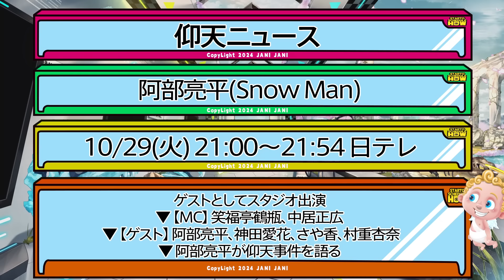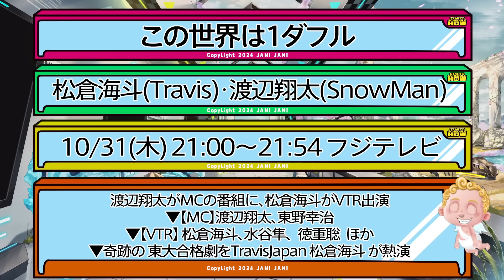【新着＆TV予定】それスノ🔥脱力タイムズ🔥ゴールデンコンビ🔥 スノ⛄スト💎トラジャ🐯なにわ🐙Aぇ✨キンプリ👑WEST🌈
STARTO社タレントのテレビ出演予定をまとめました
今回の対象期間：10/29(火)～11/1(金)

対象グループ
▼Snow Man（スノーマン）  　EMPIRE One
目黒蓮　向井康二 佐久間大介 深澤辰哉　岩本照　阿部亮平 渡辺翔太　宮舘涼太　ラウール
▼SixTONES（ストーンズ）
髙地優吾　京本大我　森本慎太郎  田中樹　松村北斗　ジェシー
▼Travis Japan
松倉海斗 宮近海斗　川島如恵留　吉澤閑也  松田元太 中村海人　七五三掛龍也
▼なにわ男子
大橋和也　道枝駿佑　藤原丈一郎　大西流星　長尾謙杜　西畑大吾　高橋恭平
▼Aぇ! group（えぇグループ）
正門良規 末澤誠也 草間リチャード敬太 小島健 佐野晶哉
▼King & Prince（キンプリ）
髙橋海人　永瀬廉
▼WEST.
重岡大毅　濵田崇裕　中間淳太　小瀧望　神山智洋　桐山照史　藤井流星

11/8(金) 20:00～20:57
それSnow Manにやらせてください/TBS
Snow Man

10/31(木) 18:00
THEゴールデンコンビ/Prime Video
道枝駿佑(なにわ男子)

11/12(火) 19:00～
今夜はナゾトレ/フジテレビ
松倉海斗・松田元太(Travis Japan)

11/2(土) 9:25～10:30
あさパラＳ/よみうりテレビ
佐野晶哉(Aぇ! group)

10/29(火) 6:00～8:00
ドデスカ!/名古屋テレビ
Aぇ! group

10/29(火) 8:00～9:55
ラヴィット！/TBS
宮舘涼太(Snow Man)

10/29(火) 19:00～20:00
ＴＨＥ神業チャレンジ/TBS
桐山照史(WEST.)

10/29(火) 20:00～20:54
家事ヤロウ！！！/テレビ朝日
大橋和也(なにわ男子)

10/29(火) 20:00～21:00
さんま御殿/日テレ
ジェシー(SixTONES)

10/29(火) 21:00～21:54
仰天ニュース/日テレ
阿部亮平(Snow Man)

10/29(火) 21:00～21:54
ドラマ「民王Ｒ」2話/テレビ朝日

10/30(水) 22:00～23:00
世界頂グルメ/日テレ
宮近海斗(Travis Japan)・中島健人

10/30(水) 23:00～23:40
週刊ナイナイミュージック/フジテレビ
Snow Man

10/31(木) 9:50～11:30
【休止の可能性大】ノンストップ！/フジテレビ
深澤辰哉(Snow Man)

10/31(木) 19:00～19:54
突破ファイル/日テレ
小島健(Aぇ! group)

10/31(木) 20:00～21:00
ぐるナイ/日テレ
藤原丈一郎(なにわ男子)

10/31(木) 20:00～22:00
わんにゃん観察アニマリング/TBS
佐久間大介(Snow Man)・宮田俊哉(キスマイ)

10/31(木) 21:00～21:54
この世界は１ダフル/フジテレビ
松倉海斗(Travis)・渡辺翔太(SnowMan)

10/31(木) 22:00～22:54
ドラマ「わたしの宝物」3話/フジテレビ
深澤辰哉

11/1(金) 6:50頃
めざましテレビ/フジテレビ
なにわ男子の誰か

11/1(金) 7:20頃
西畑大吾(なにわ男子)

11/1(金) 19:00～20:00
ハマダ歌謡祭オオカミ少年/TBS
ジェシー・田中樹(SixTONES)

11/1(金) 23:00～23:40
全力！脱力タイムズ/フジテレビ
松倉海斗(Travis)